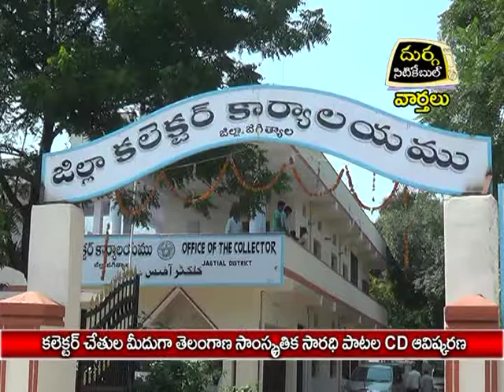కలెక్టర్ చేతుల మీదుగా తెలంగాణ సాంస్కృతిక 'సారధి పాటల సీడీ ఆవిష్కరణ |దుర్గ సిటికేబుల్|20.10.16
కలెక్టర్ చేతుల మీదుగా తెలంగాణ సాంస్కృతిక 'సారధి పాటల సీడీ ఆవిష్కరణ|దుర్గ సిటికేబుల్|వార్తలు|జగిత్యాల|20.10.16